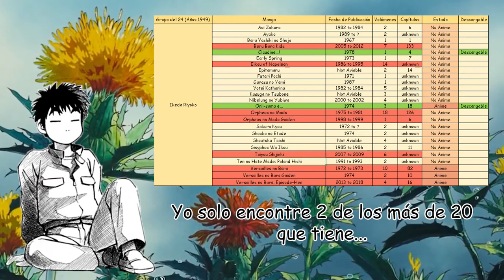Ryoko Ikeda Micro Documental